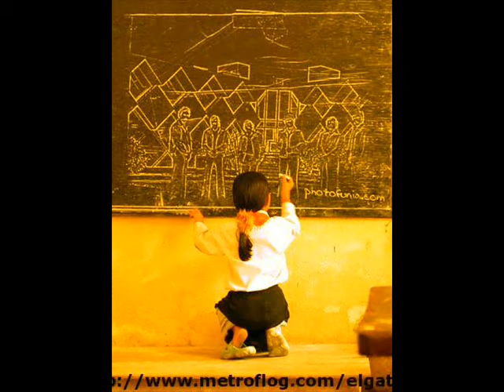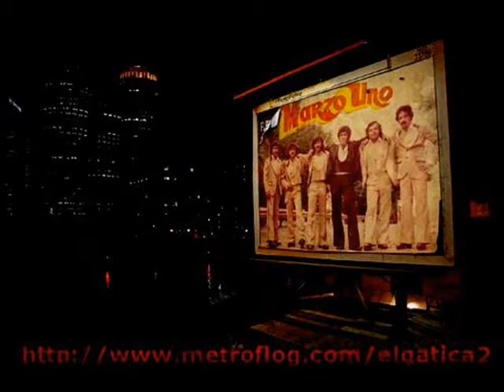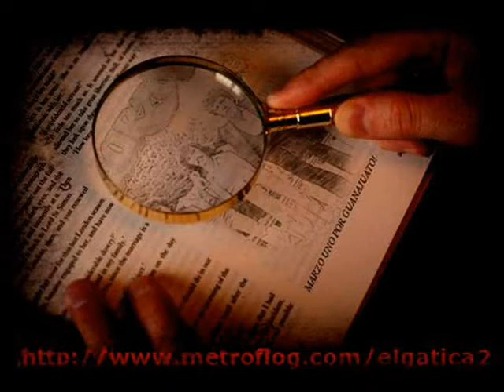"NO LE DIGAS"-LUPE GATICA.wmv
"NO LE DIGAS"-LUPE GATICA